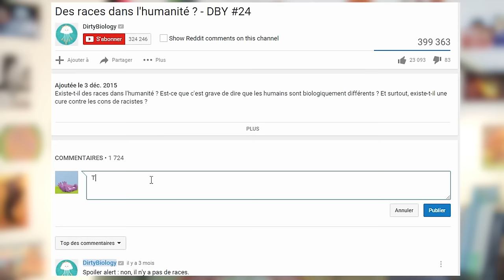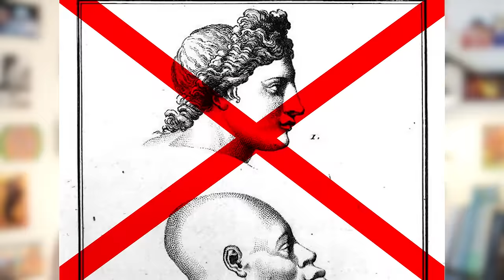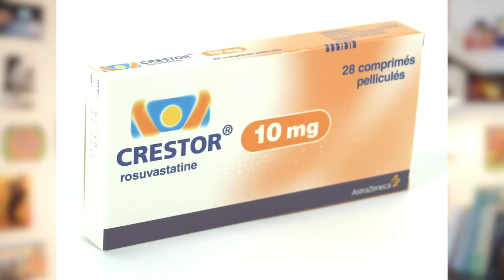Des races dans l'humanité ? - DBY #24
Réponse courte : NON.
Réponse longue : matte l'épisode !

Le livre